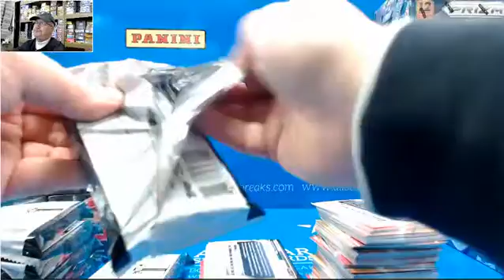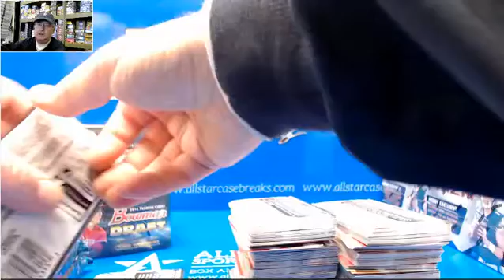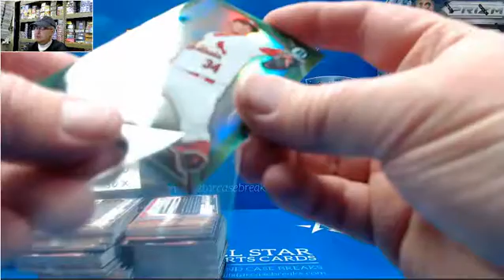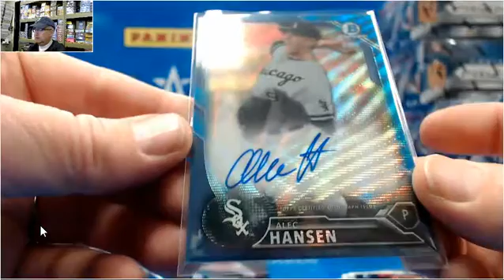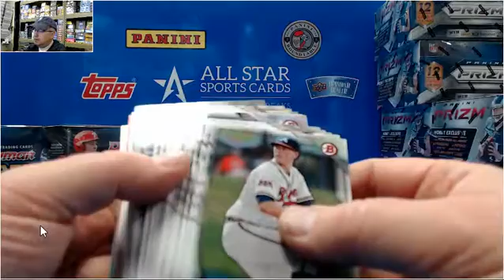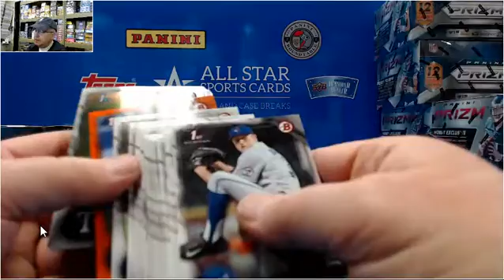2016 Bowman Draft Baseball Hobby Box for Derek!